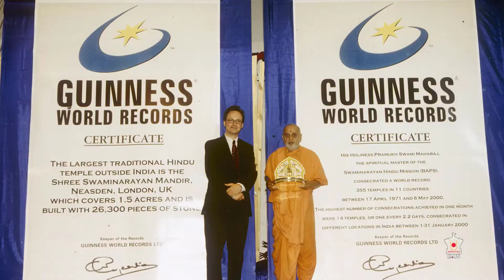Pramukh Swami Maharaj Marathi Photo Story 13: Nirman Gaurav Purush